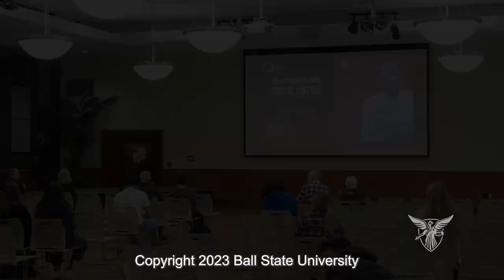Jason Riley 2023 GEW Keynote Speaker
During Global Entrepreneurship Week, Jason Riley shared his thoughts on "The Problem With Social Justice." It's about what is (and isn't) driving social inequality and how politicians and policy makers can avoid making matters worse.

Jason Riley is a senior fellow at the Manhattan Institute and a columnist for the Wall Street Journal, where he has published opinion pieces for more than 20 years. Topics include politics, economics, education, immigration, social inequality and race. He’s also a frequent public speaker and provides commentary for television and radio news outlets.